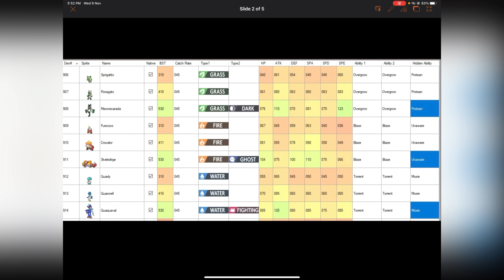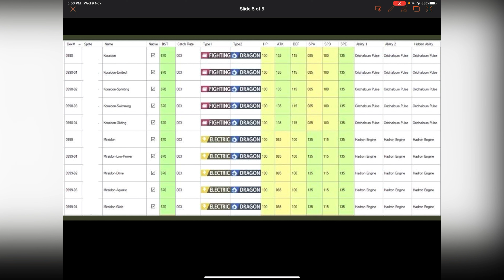Pokemon Scarlet violet Leaks Discussion (Starters’, Legendaries’ & Forms’ Stats)